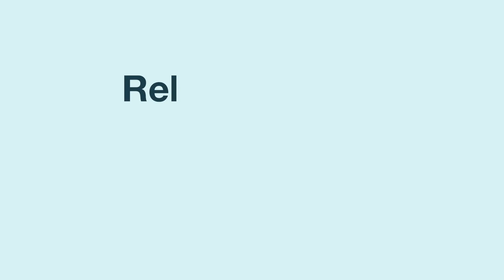Hemteam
Vad händer när en sjukhusvistelse är över och det är dags att åka hem till bostaden? För att vardagen ska bli bra planerar ett hemteam tillsammans med dig vilket stöd och hjälp du behöver.”